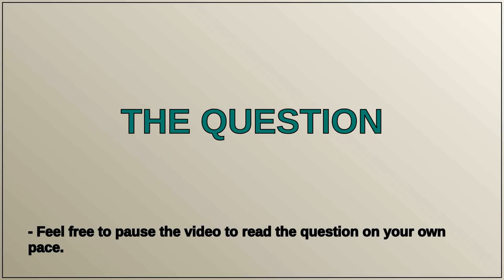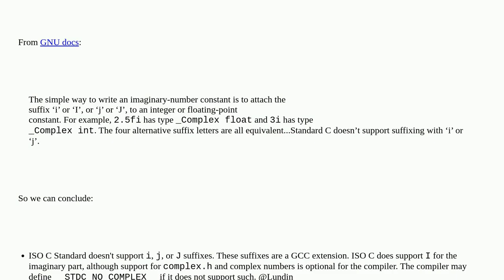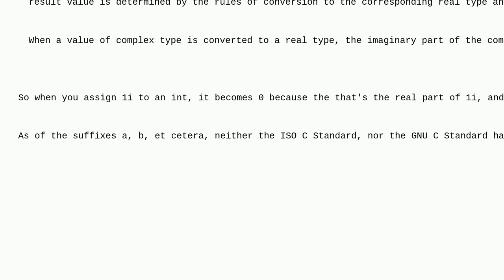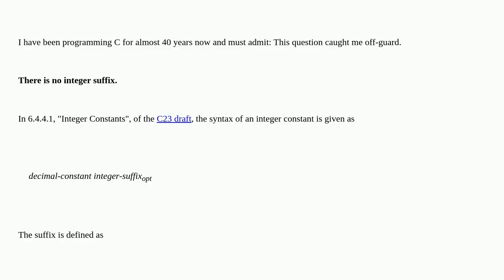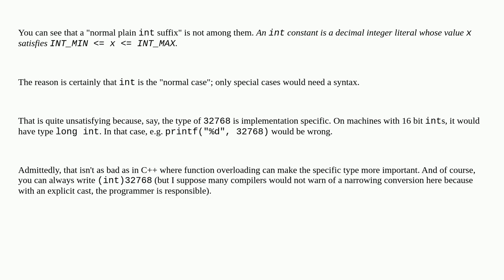What is the integer literal suffix i in C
A special thanks goes out to the community

  c